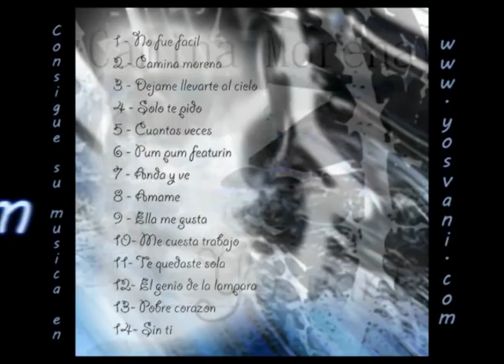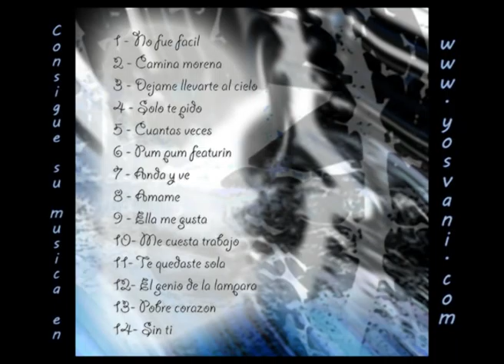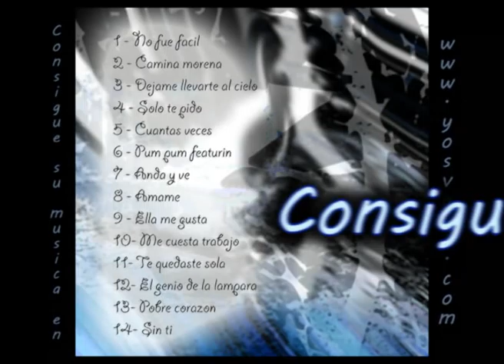Yosvani "El genio de la lampara"